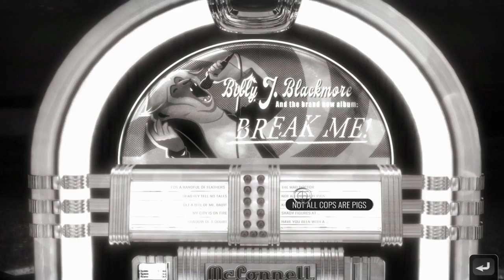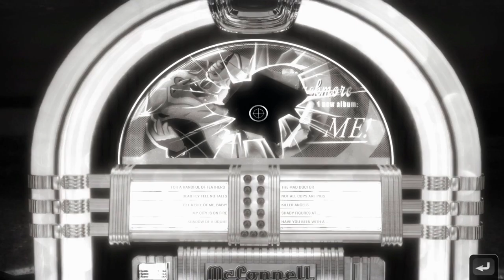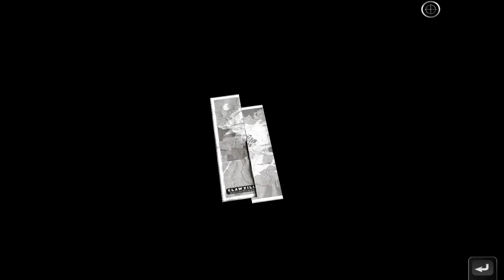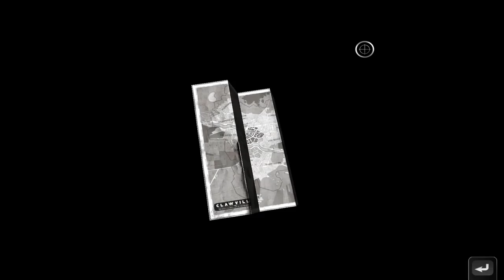Chicken Police - Episode 7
In this episode I getting closer to the truth, get into a car chase shootout and run into some annoying people.